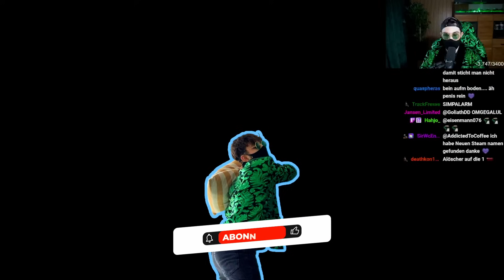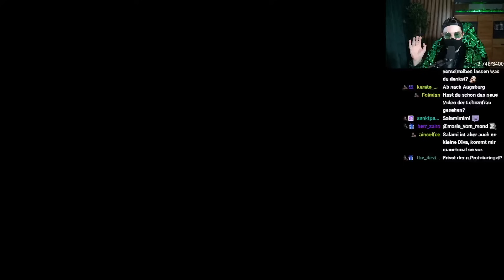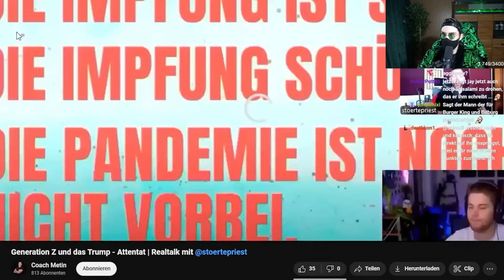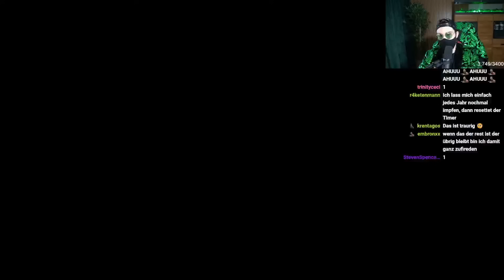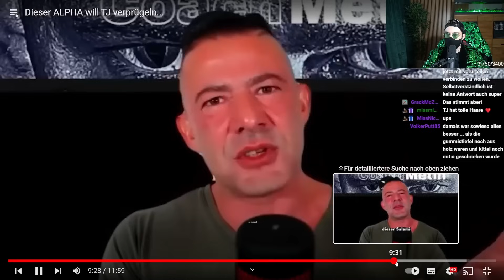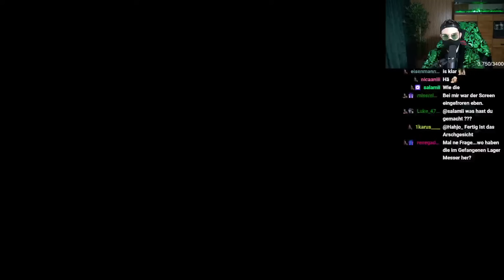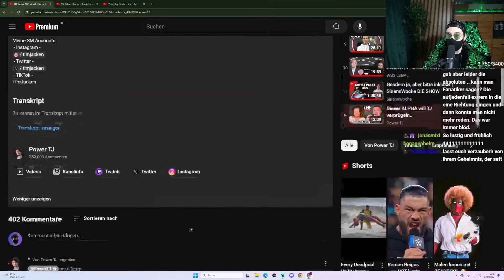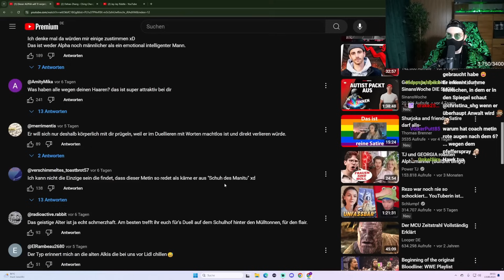Die ZERSTÖRUNG von TIM JACKEN!